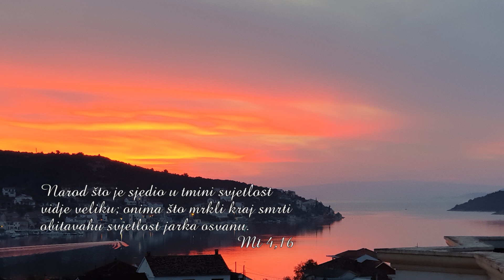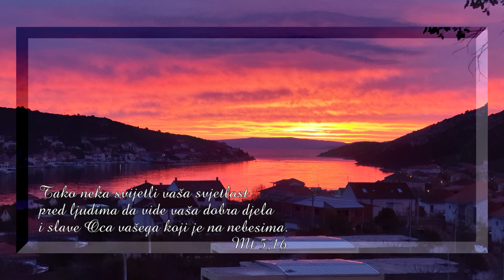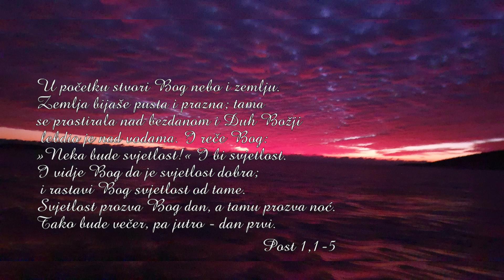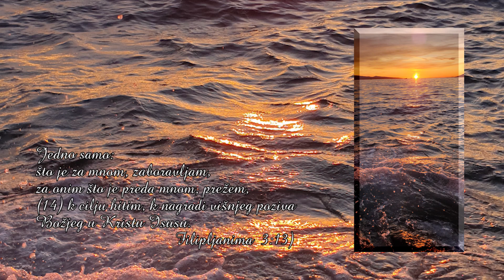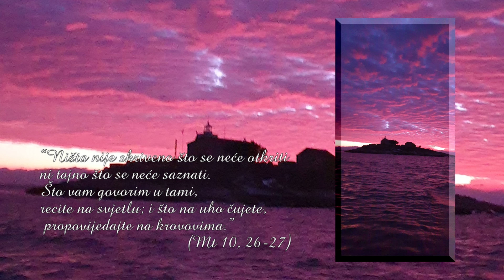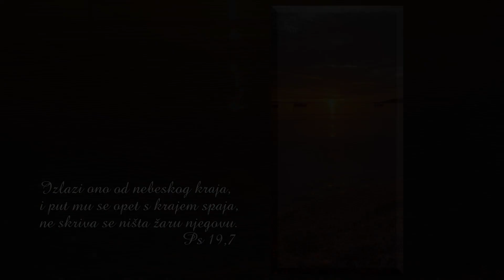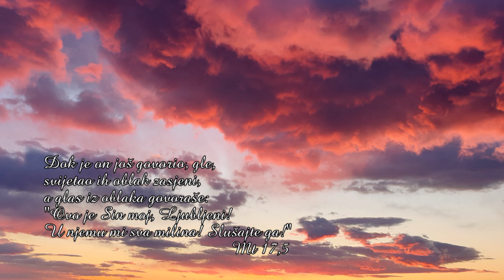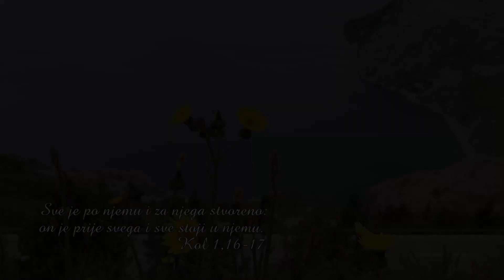Božji tragovi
Autor fotografija ; Marin Lav
Kombinacija autorovih fotografija i odabranih citata iz Biblije, te ostalih duhovnih misli .

Tekstove odabrao: Damir Brzica
Glazbu odabrao : Joško Marušić
Video obrada : Foto Brzica